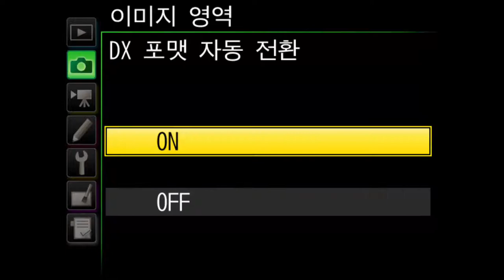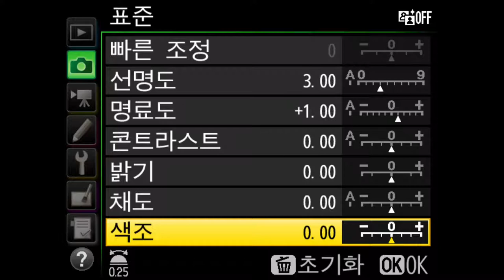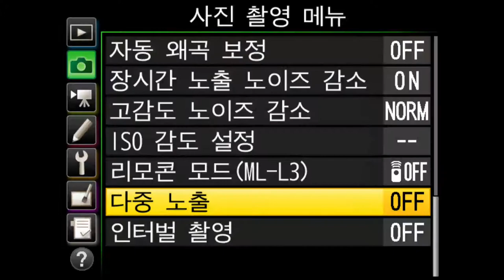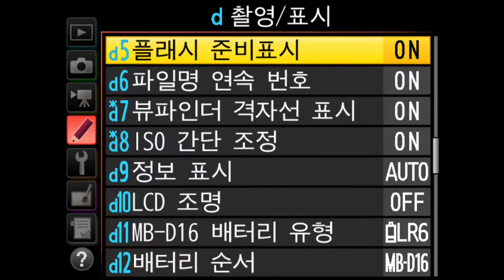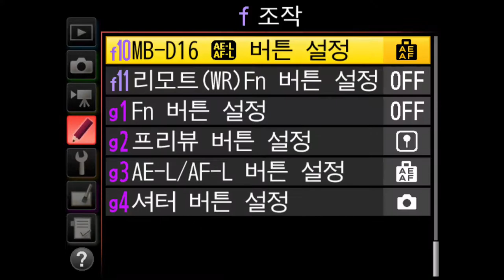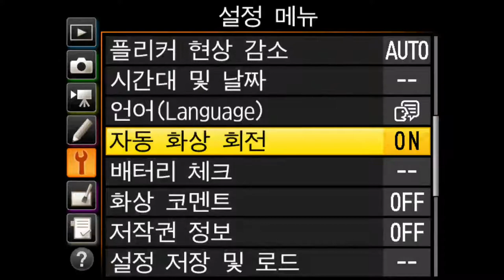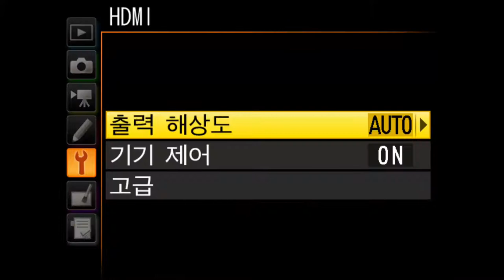Nikon D750 Menu